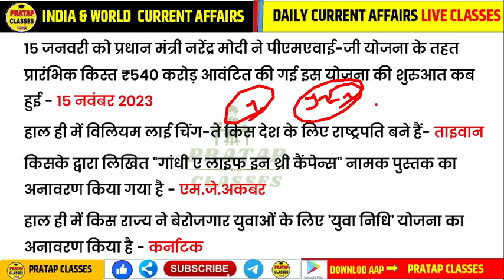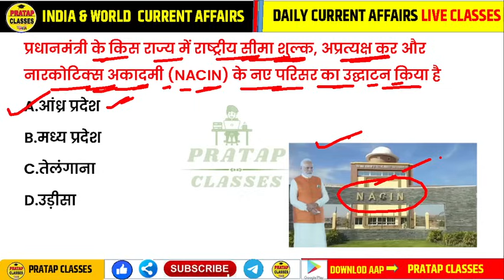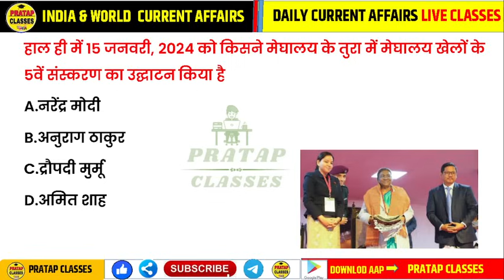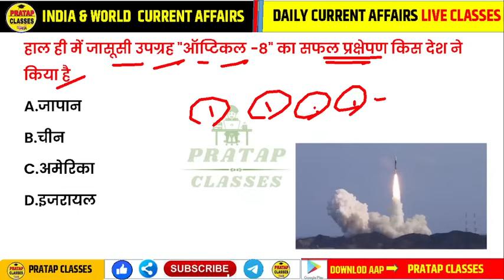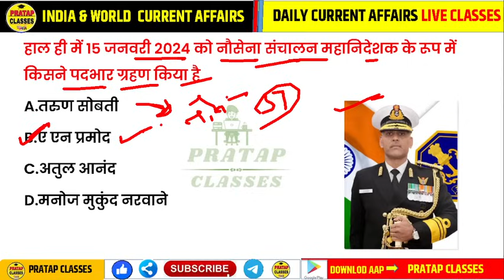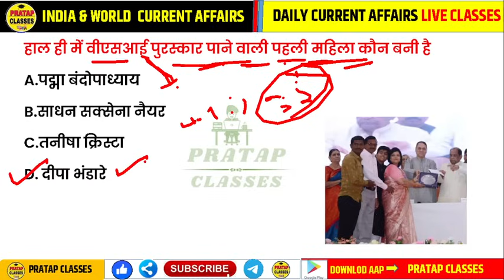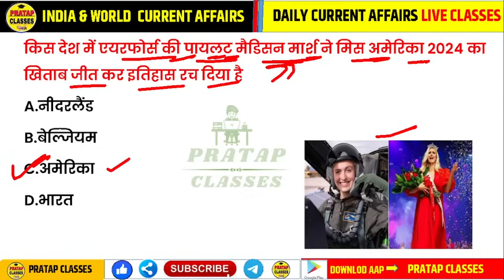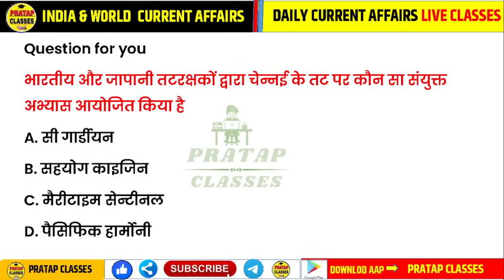17 January 2024 India & World Current Affairs in Hindi || Rpsc, Upsc , SSC GD RAILWAY CET, SSC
17 January 2024  India & World Current Affairs in Hindi || Rpsc, Upsc , SSC GD  RAILWAY CET, SSC |

Monthly India current affairs 2023

Suchnasahayakcurrentaffair
Junioraccountantcurrentaffairs
Collegelecturercurrentaffairs
UPSCcurrentaff